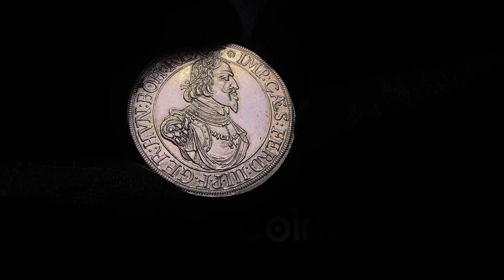Germany - Augsburg Taler 1642 - Ferdinand III (1637-1657) - Coins.ee Auction 48, lot 614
29.25 g. XF/XF Dav. 5039 Restored surface.